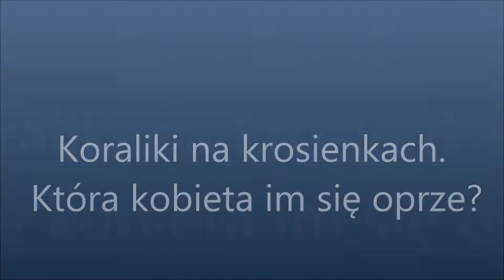Koraliki z p. Iwoną w OPP1 "Jordanek"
Na zajęciach z Rękodzieła uczestniczki zajęć uczyły się ostatnio jak wyplatać koralikami na krośnie koralikowym. Jest to prosta ale bardzo pracochłonna technika a dziewczynom udało się zrobić piękne bransoletki.